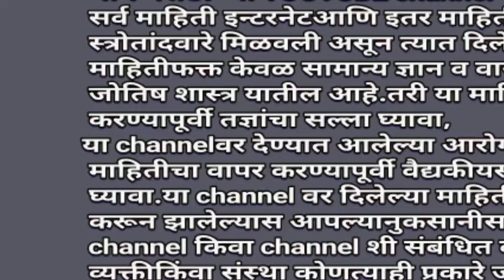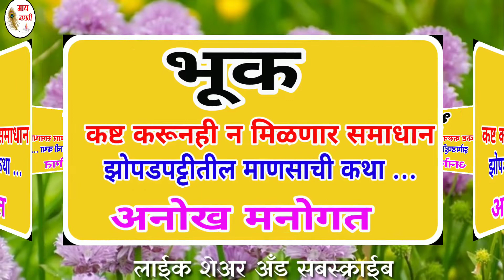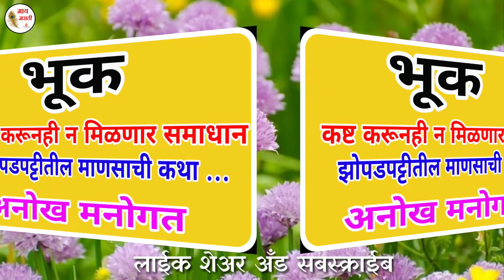कष्ट करून सुद्धा समाधान का मिळत नाही.